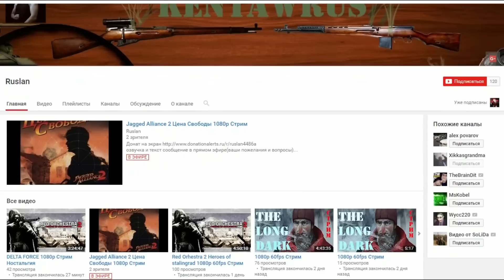БАБУЛЯ ХИККАНА: ОБЗОР: МИСТЕР ДУДЕЦ - ЕЕЕЕ РОК - PPAP Pen Pineapple Apple Pen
Желаешь поддержать Хиккана и его бабулю? - КАРТА СБЕРБАНКА - 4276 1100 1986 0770